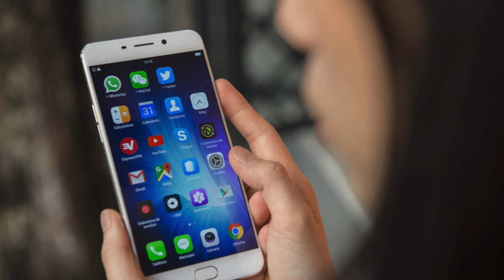CONECTEMONOS TEMA - UN HÉROE DESCONOCIDO